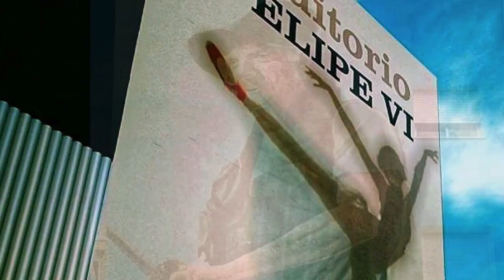ESTEPONA WALL ART (5'00) • Slideshow produced by Kerstin Tungarden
¡VIVA ESTEPONA!
Music "To Someone": LEIF CARLQVIST/piano & OLIVER REED/saxophone
Images: ESTEPONA NOTICIAS